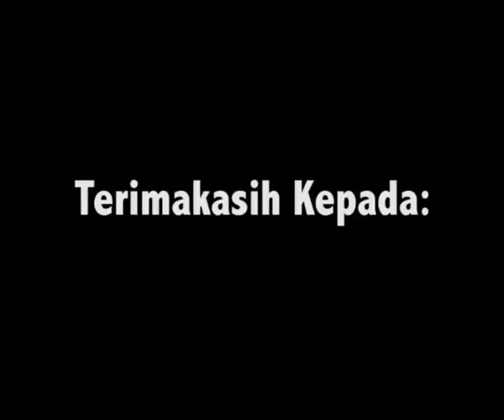Malam Penghargaan IHRBA